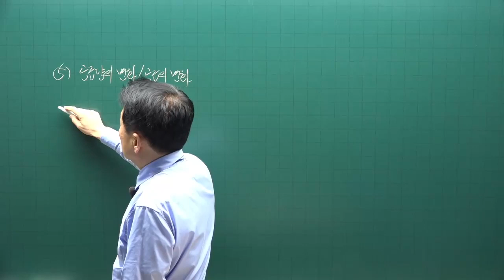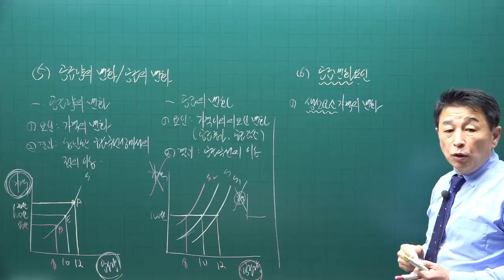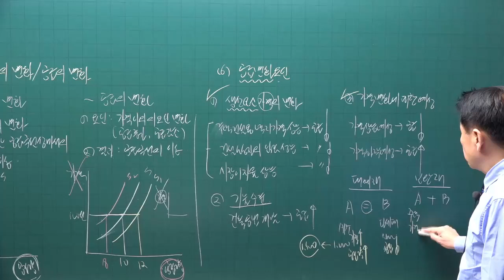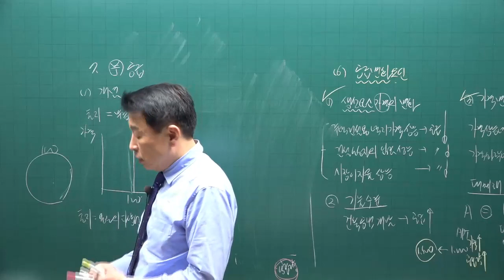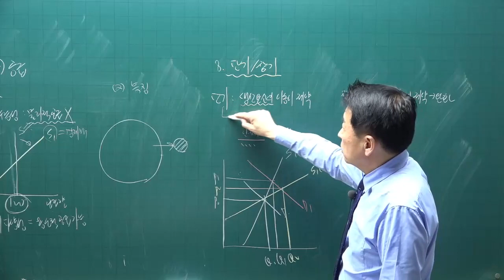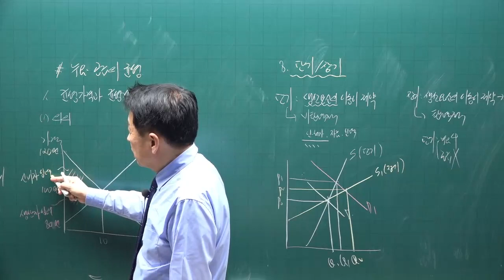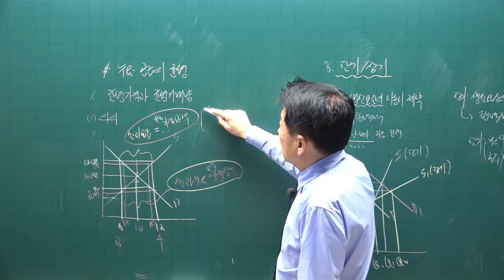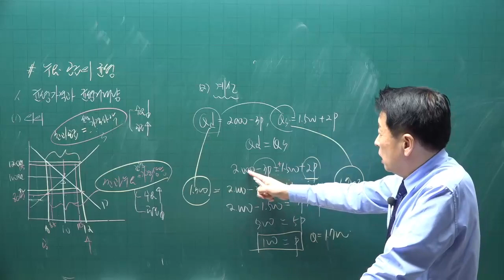[공전무] 제 33회 공인중개사 부동산학개론 이론완성 7강